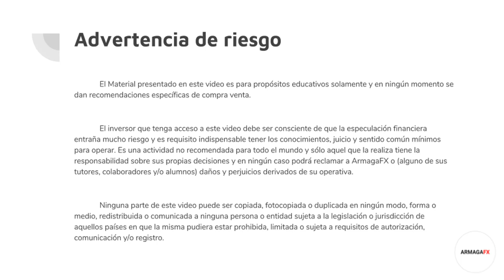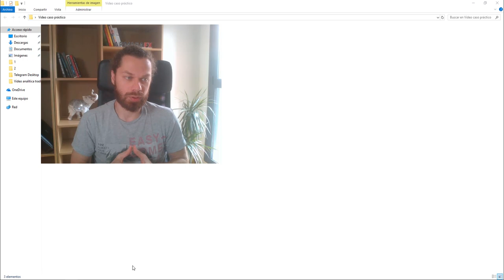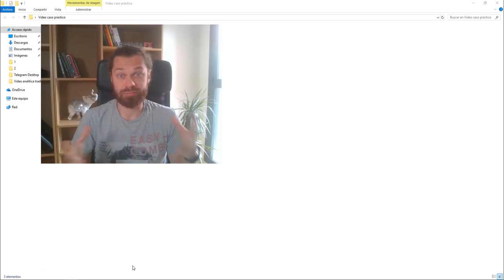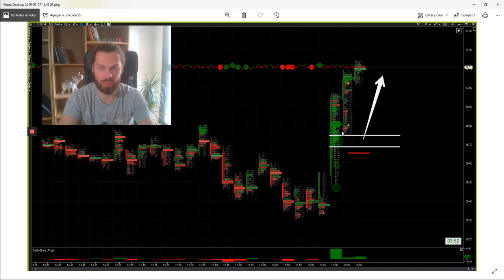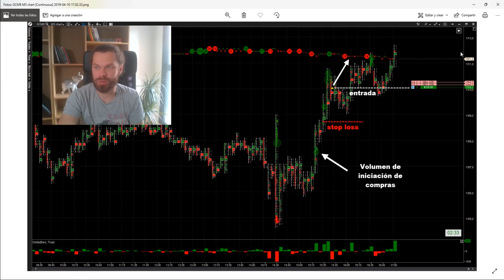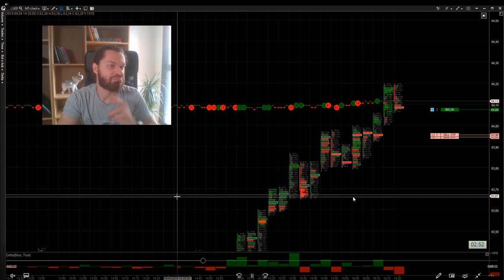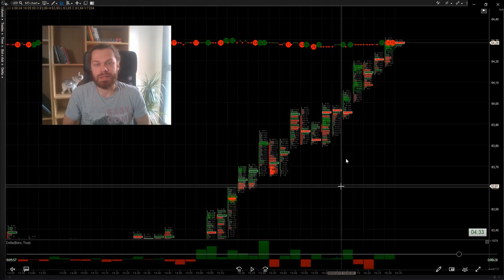Patrón de entrada 🚪 haciendo TRADING CON VOLUMEN 👀 [3 ejemplos reales] Técnicas de Scalping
Si quieres aprender a ver los patrones por ti mismo y profesionalizar tu operativa tienes que formarte con los mejores. Nosotros mostramos ejemplos reales con nuestras cuentas

En el vídeo te enseño un caso practico de scalping o trading intradia en el cual te muestro un patrón de entrada que se da mucho en mercados volátiles.

Con este patrón de entrada de tradición tendrás una alta probabilidad de éxito y de cerrar tus operaciones ganadoras. La base para tomar esta decisión en los mercados financieros es mirando el volumen. Sabiendo los conceptos de ask y bid, los movimientos de compra o de venta, podemos prever como se va a comportar el mercado.